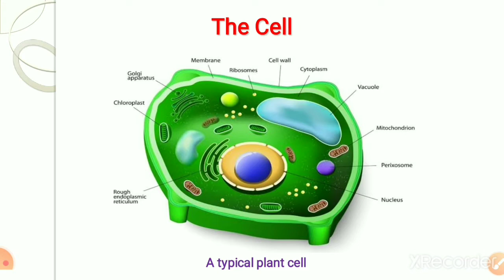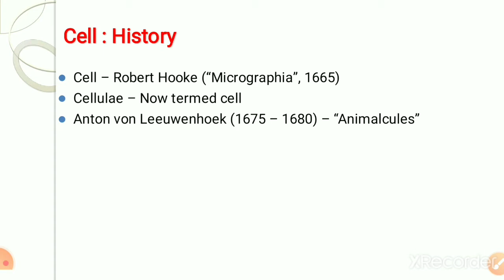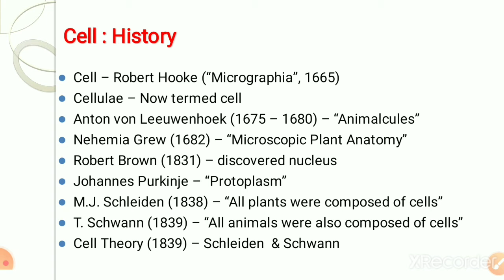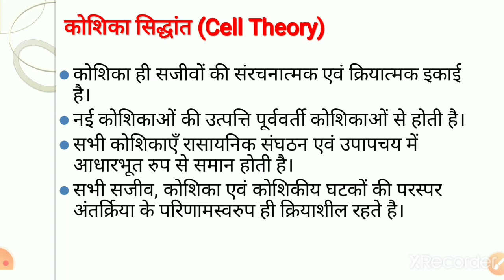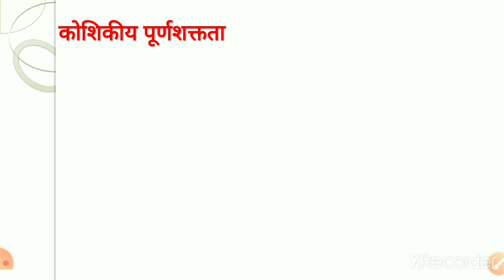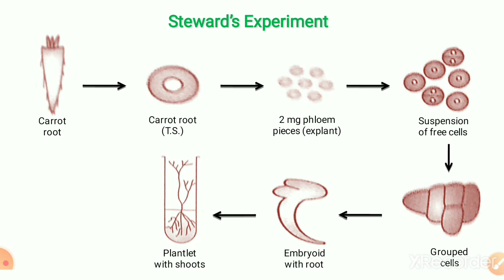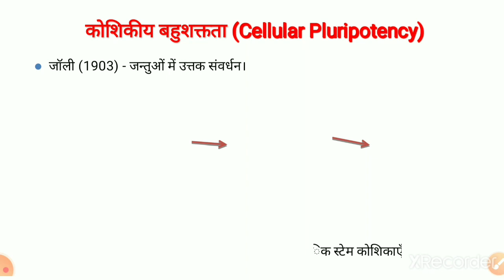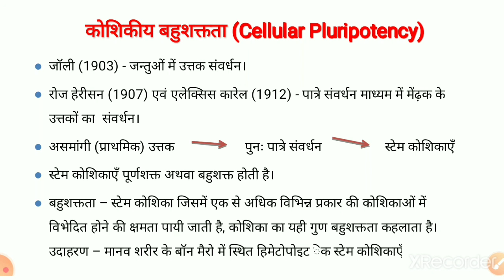B.Sc. Part - III (Botany Paper - III) Cell They and Concept of Totipotency & Pluripotency